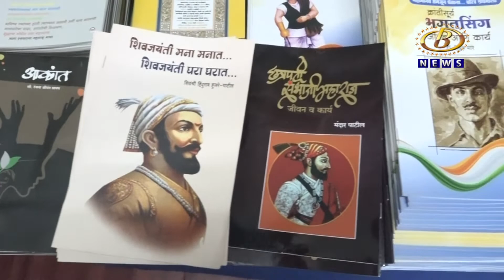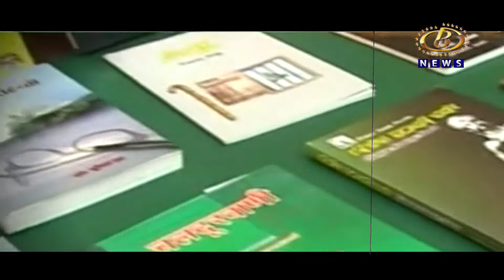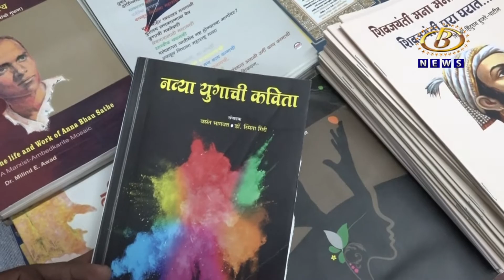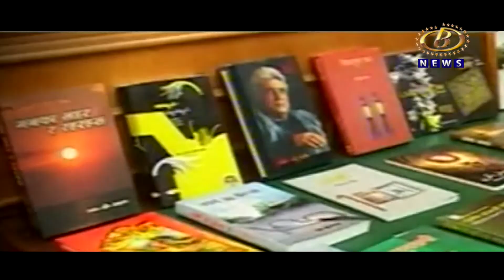जागतिक पुस्तक दिनानिमित्त बी न्यूज विशेष...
सुसंस्कृत, सुजाण समाजाच्या निर्मितीसाठी वाचन चळवळीला बळ देणं गरजेचं, जागतिक पुस्तक दिनानिमित्त बी न्यूज विशेष...